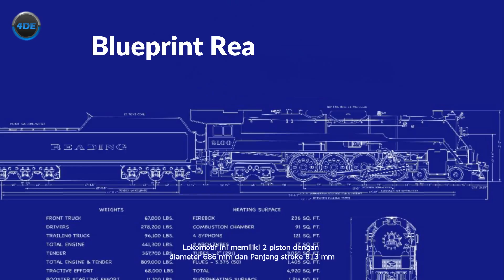Reading & Northern T1 Class | Lokomotif Uap Hasil Modifikasi Dengan 5500 Tenaga Kuda Berparas Tampan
Reading & Northern T1 Class merupakan lokomotif uap tipe Northern 4-8-4 milik Perusahaan Reading Company asal Amerika Serikat.
Lokomotif ini merupakan versi pembaruan dari 30 unit tipe i-10sa 2-8-0 yang dibuat pada tahun 1923.

Apa saja kemampuan dari lokomotif uap Reading & Northern T1 Class ? Bagaimanakah informasi selengkapnya ?

Seluruh informasi tersebut telah dijelaskan sepenuhnya di video kali ini.
Agar kalian semua dapat informasi terbaru dari channel ini,  dan serta channel ini semakin berkembang.

Terimakasih.